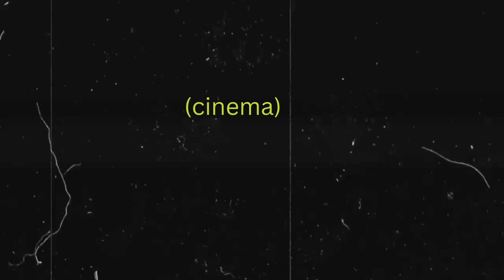Meena Kumari की आवाज में गाया Very Rare Song Cinema जगत में तहलका मच गया था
Meena Kumari की आवाज में गाया  Very Rare Song
 Cinema जगत में तहलका मच गया था
मीना कुमारी हिंदी सिनेमा जगत की एक बेहतरीन एक्ट्रेस रही है। उनको ट्रेजडी क्वीन के नाम से भी जाना जाता है। हिंदी सिनेमा में उन्होंने बेहतरीन फिल्में दी हैं जिनमें मुख्य दिल अपना प्रीत पराई चिराग कहां रोशनी कहां भाभी की चूड़ियां साहिब बीवी और गुलाम आरती दिल एक मंदिर काजल फूल और पत्थर मझली दीदी जवाब मेरे अपने दुश्मन गोमती के किनारे और पाक़ीज़ा जैसी महान फिल्मों में उन्होंने काम किया है पुलिस डॉग दोस्तों मीना कुमारी ने बचपन से ही फिल्मों में काम करना शुरू कर दिया था उनको बेबी मीना के नाम से पुकारा जाता था उनका असली नाम महजबीन बानो थाI